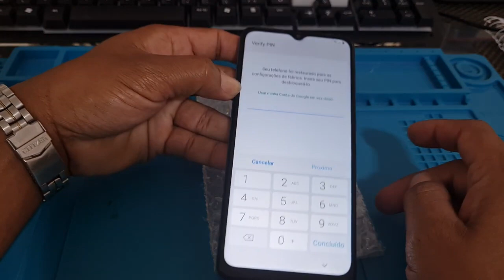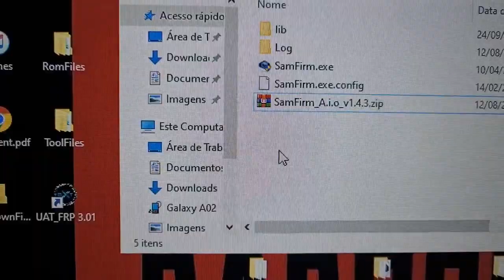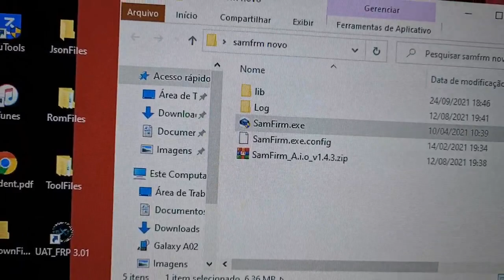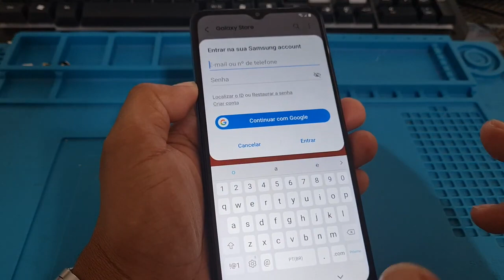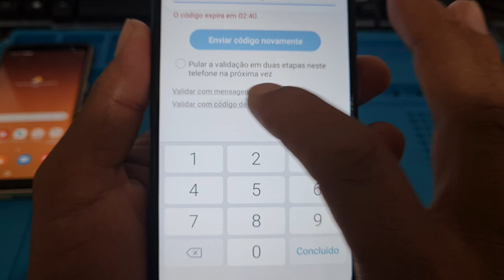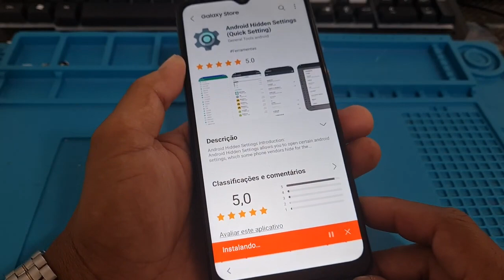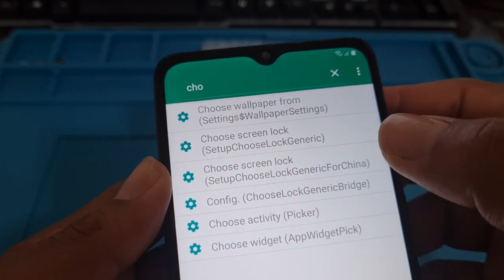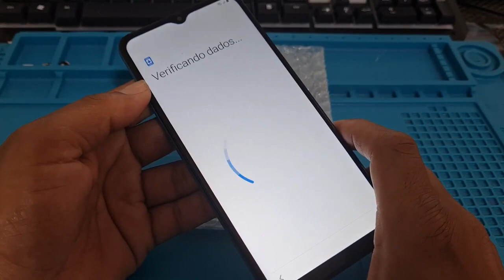Remover conta google galaxy a02 a01 a10 e etc metodo novo android 10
Desbloquear conta google galaxy a02 a01 a10 a20 a20s a70 a71 entre outros

desbloqueio conta google samsung